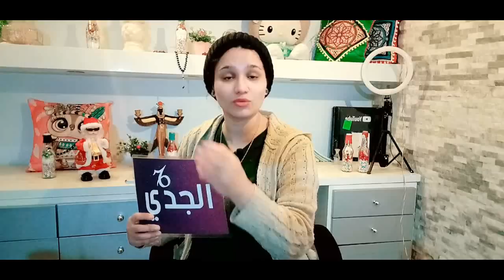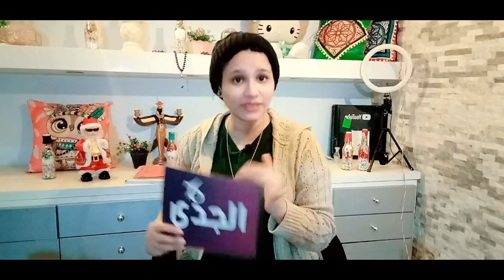توقعات برج الجدي الاسبوع الأول من شهر يناير 2022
كيف تعرف برجك ؟ ...
برج الحمل
( 21 مارس شهر 3 – 20 أبريل شهر 4 )
برج الثور
( 21 أبريل شهر 4 – 21 مايو شهر 5 )
برج الجوزاء
( 22 مايو شهر 5 – 21 يونيو شهر 6 )
برج السرطان
( 22 يونيو شهر 6 – 22 يوليو شهر 7 )
برج الأسد
( 23 يوليو شهر 7 – 22 أغسطس شهر 8 )
برج العذراء
( 23 أغسطس شهر 8 – 22 سبتمبر شهر 9 )
برج الميزان
( 23 سبتمبر شهر 9 – 22 اكتوبر شهر 10 )
برج العقرب
( 23 أكتوبر شهر 10 – 21 نوفمبر شهر 11 )
برج القوس
( 22 نوفمبر شهر 11 – 21 ديسمبر شهر 12 )
برج الجدي
( 22 ديسمبر شهر 12 – 20 يناير شهر 1 )
برج الدلو
( 21 يناير شهر 1 – 19 فبراير شهر 2 )
برج الحوت